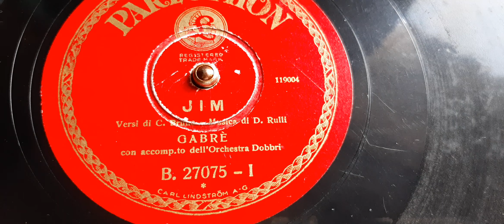J I M - GABRÈ & Otto Dobrindt orch. (1929)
"Jim", di C. Bruno e D. Rulli. Canta GABRÈ con acc. dell'Orchestra Dobbri (Otto Dobrindt)
e un modesto accenno di tip-tap verso la fine.
78rpm Parlophon B 27075 (matrice 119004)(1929)